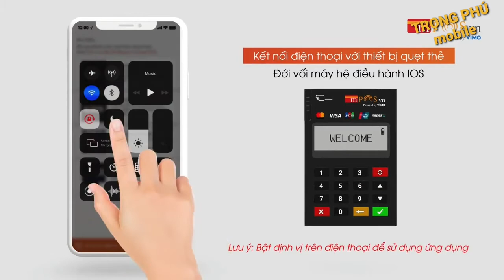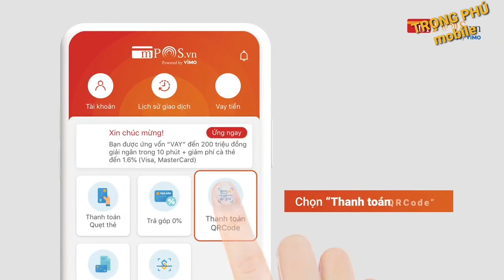Hướng dẫn sử dụng máy quẹt thẻ MPOS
Hướng dẫn sử dụng mây cà thẻ MPOS
Video sưu tầm trên FB chỉ nhằm mục đích đào tạo nhân viên, cảm ơn tác giả video